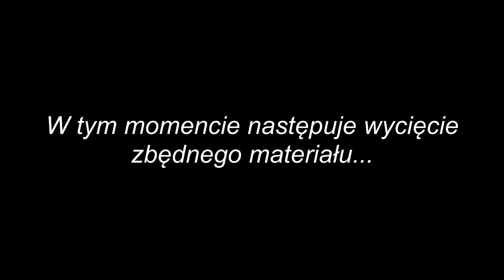Knights and Merchants TPR [#3] - Misja 5-6 (1/2)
Knights and Merchants PL
Knights and Merchants PL - Remake
Zagrajmy Knights and Merchants PL TPR
Knights and Merchants The Peasants Rebellion PL